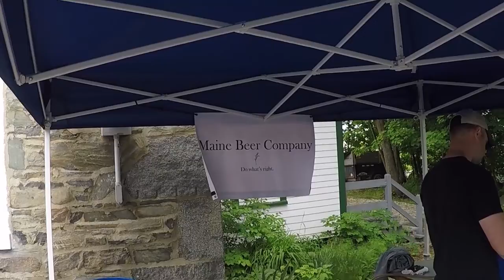Raid Rockingham 2019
60 Miles, 3500 feet of climbing, and lots of gravel. Fun!